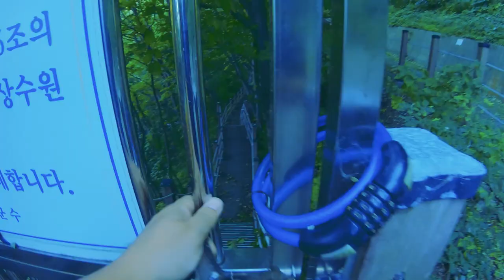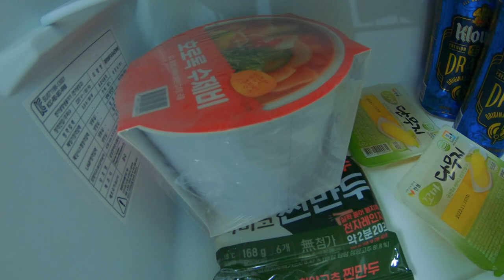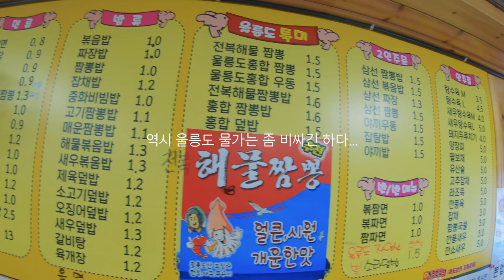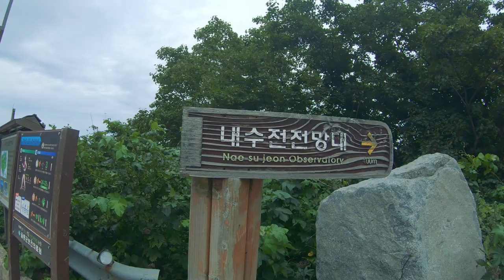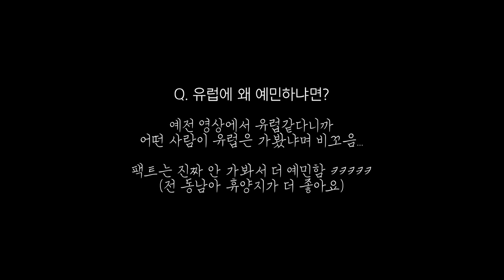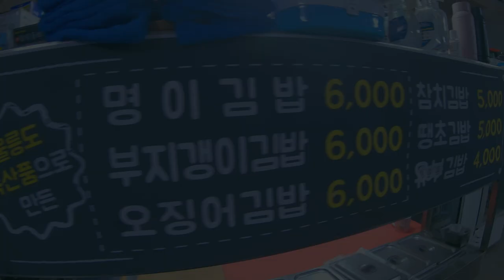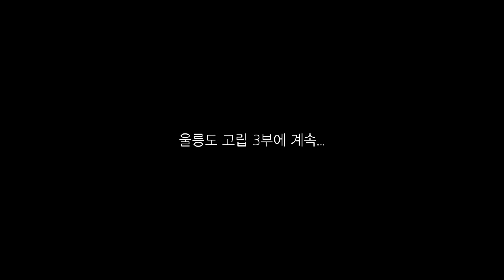태풍이 오고 있는 울릉도의 상황은 어땠을까? / 울릉도탈출시도 / 언제쯤 나갈 수 있을까? / 저동항 / 저동독도반점 / 내수전전망대 / 명이나물김밥 / 태풍힌남노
안전을 우선시하며 촬영하였습니다.
걱정해주셔서 감사드립니다.

짠! 짠! 짠캠핑~! 🍻